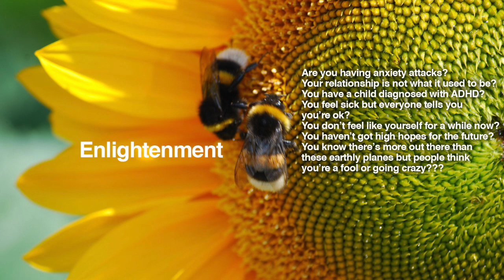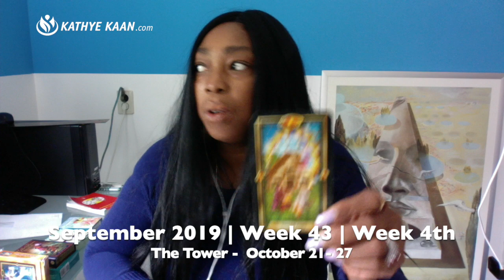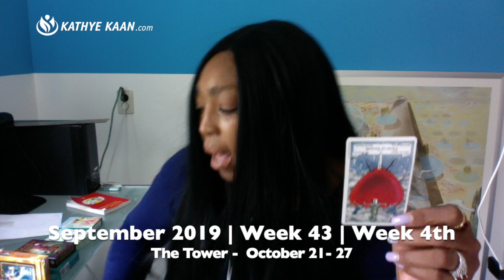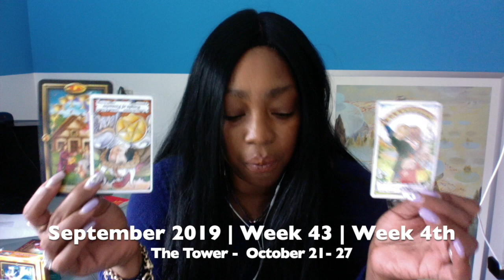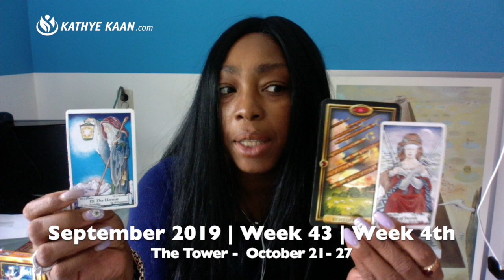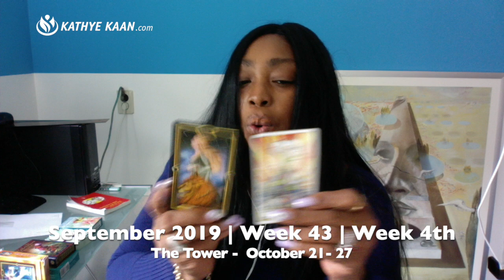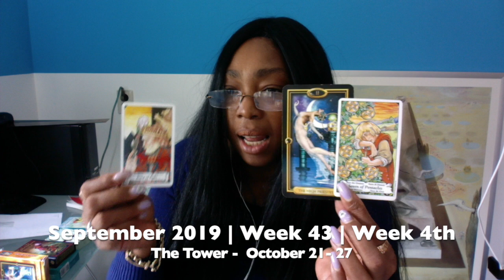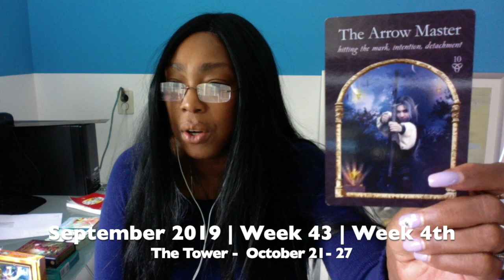TAURUS Weekly Reading | Psychic Tarot Horoscope OCTOBER 21 - 27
Kathye